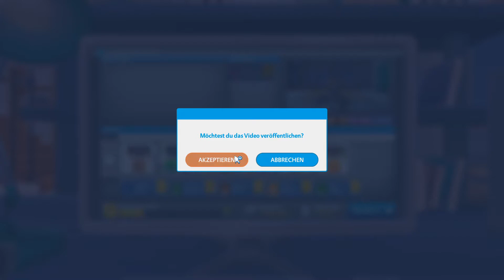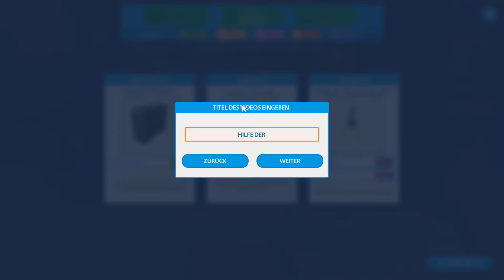Ab in die Disco | Youtubers Life | 013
Aktivier die glocke um nix mehr zu verpassen c:
Lootify : merch.jul14nhd.de

Mein Partner:

Rouge Energy:
re.jul14nhd.de

Instant Gaming: ig.jul14nhd.de
Displate : displate.jul14nhd.de

Musik

Outro: Mass Effect 3 - An End once and for All